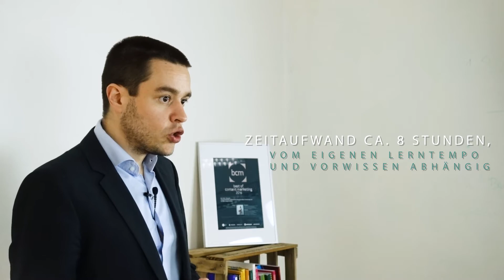Video-Kurs: Interne Kommunikation – How-to für Anfänger*innen und Fortgeschrittene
In 8 Lektionen erhalten Sie gebündeltes Wissen für den Einstieg in die Welt der internen Kommunikation. Der Video-Kurs vermittelt einen strukturierten Kommunikationsansatz – und richtet sich nach Ihrem individuellen Lerntempo.

Rund 30 Lehrvideos in insgesamt 8 Lektionen vermitteln das wichtigste Rüstzeug für eine effektive, strukturierte interne Kommunikation. Aufbauend auf den Grundlagen eines modernen IK-Verständnisses erhalten Sie wertvolles Know-how und Anregungen für die tägliche Arbeit. Weiterführende Inhalte und praxisorientierte Aufgaben vertiefen das neu erworbene Wissen. Kursstart und -ablauf sind flexibel.

Flexible Kursgestaltung
- Individueller  Kursstart
- Eigenes Lerntempo
- Kein Reiseaufwand
- Zeit- und ortsunabhängiges Lernen: rund um die Uhr und von überall
- Ein halbes Jahr Zugriff auf Lehrvideos

Innovatives Lernkonzept
- Rund 30  Online-Video-Lerneinheiten auf Abruf
- Persönliches  Online-Live-Coaching
- Übungsaufgaben  zur direkten Anwendung des neu erworbenen Wissens
- Direkt einsetzbare Instrumente
- Individuelle Betreuung
- Zertifikat bei erfolgreicher Teilnahme

Angesichts komplexer Herausforderungen kommt der internen Kommunikation gerade in der digitalen Welt von heute eine große Bedeutung zu. Immer mehr Unternehmen erkennen die Notwendigkeit professioneller Kommunikation, auch innerhalb der Organisation. Doch worauf gilt es zu achten? Und wo fängt man am besten an?

Häufig läuft interne Kommunikation in Unternehmen nebenbei und startet direkt mit der operativen Umsetzung. Wir gehen einen Schritt zurück und beleuchten die wichtigsten Grundlagen. Auf Basis einzelner Bausteine schärfen wir den Blick für wichtige Vorüberlegungen und bieten einen Einstieg in einen strukturierten Kommunikationsprozess. Schrittweise nehmen wir verschiedene Aspekte einer wirksamen internen Kommunikation in den Blick und vertiefen diese anhand individueller Aufgabenstellungen.

Der Video-Kurs ist für Einsteiger*innen konzipiert, bietet aber auch Tipps, Tricks und neue Impulse für diejenigen, die bereits Erfahrung mitbringen.  Sie entscheiden selbst, ob Sie im Rahmen des Kurses direkt am Beispiel Ihres Unternehmens arbeiten.